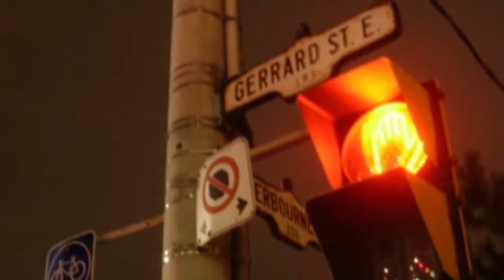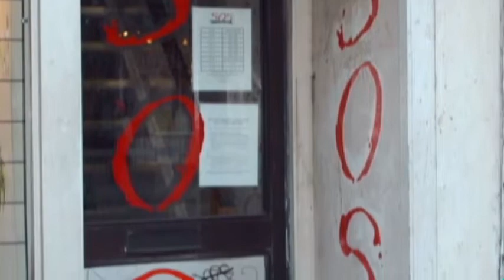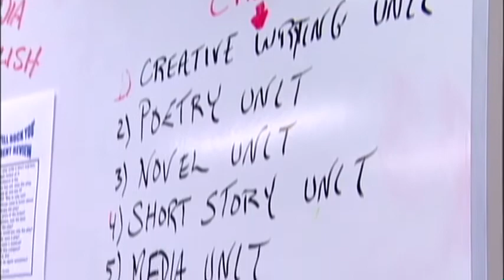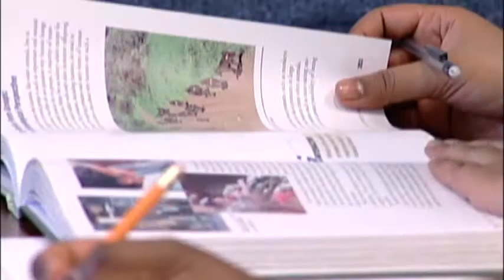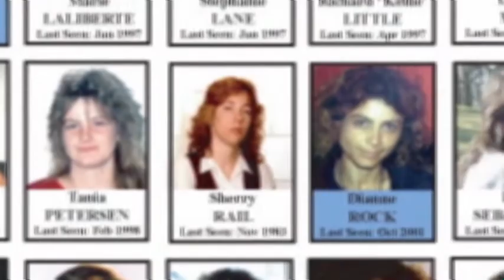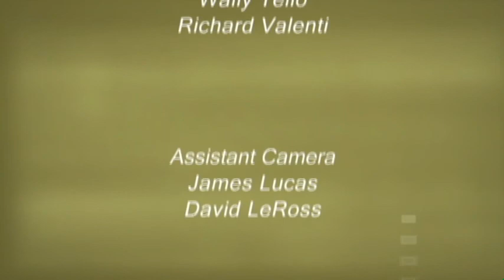The World's Oldest Oppression - Catholic Focus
In 2010, an Ontario Superior Court struck down three laws related to prostitution, on the grounds that those laws put the lives of sex workers at risk. While the appeals process continues, so does the public debate. We profile organizations that help women and men leave prostitution, and speak with representatives of the Toronto police and the Catholic Civil Rights League.